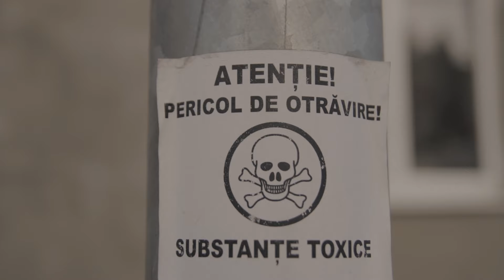Baby Badger x Hallogen - Munitie (Official Video)